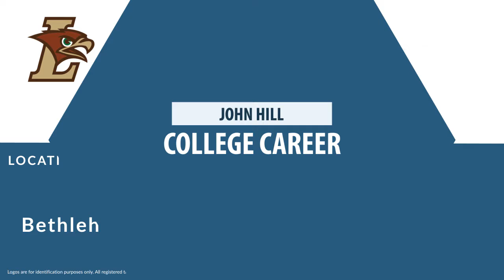John Hill: Football Center and Offensive Tackle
John Hill is a former professional football center and offensive tackle who played for 14 seasons from 1972 to 1985.

In college, Hill played for Lehigh University in Bethlehem Pennsylvania.

Professionally, Hill played for the New York Giants, the New Orleans Saints, and the San Francisco 49ers.

He was inducted into the Lehigh Hall of Fame.